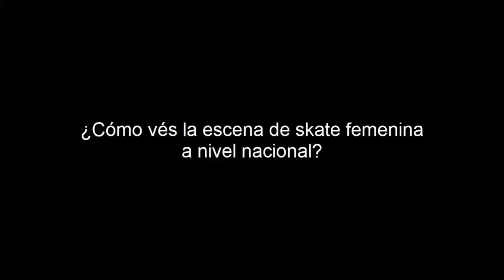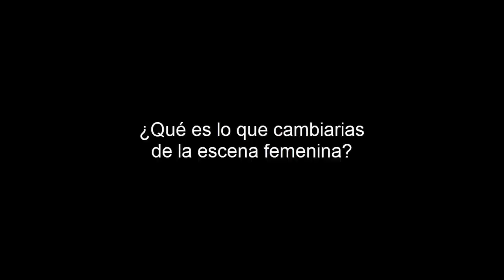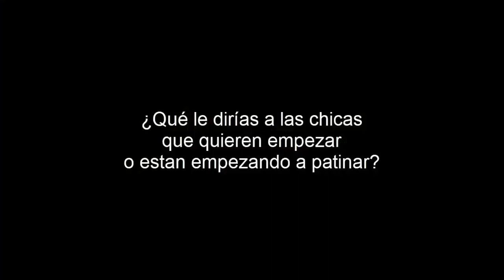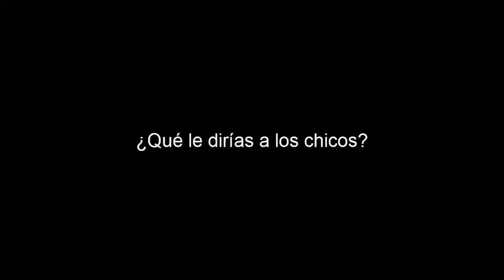SKATER GIRL 2 💯 INTERVIEW 💜 Sheila & Lucia 🛹 SKATE FEMENINO | 9/12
Lo digo TODO en el video pero MIL GRACIAS a Sheila y Lucia por hacer posible este video!!!